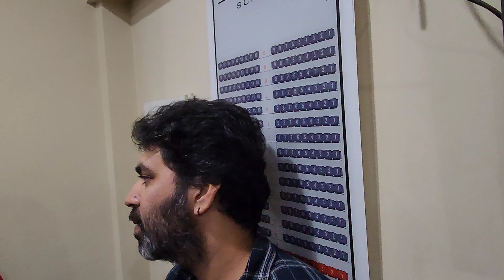Kannur Squad Success Celebration | Cast&Crew @ Theatre | കയ്യടി വാങ്ങി, കേക്ക് കുറിച്ച് വിജയാഘോഷം